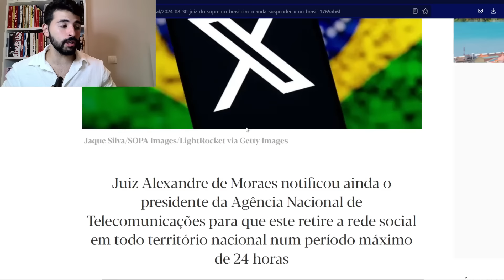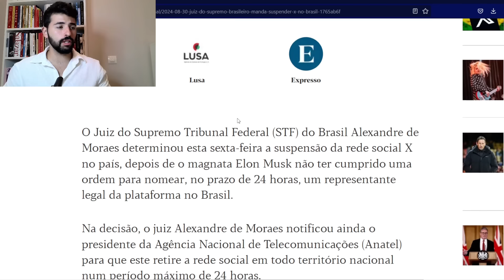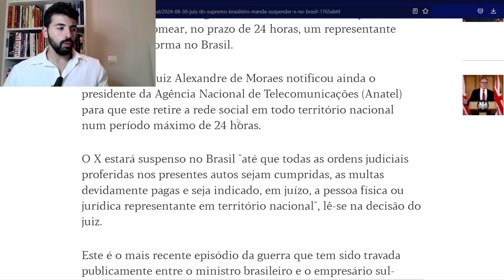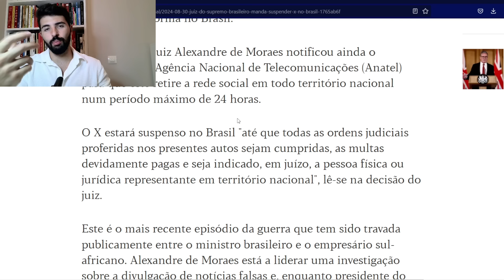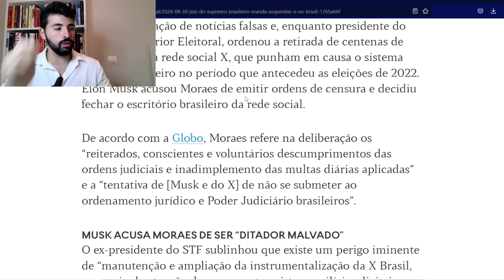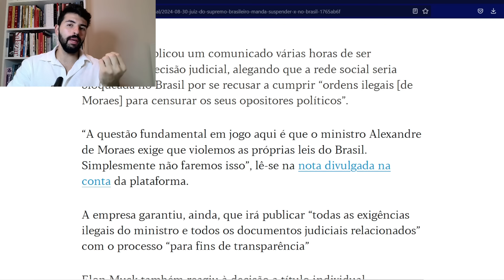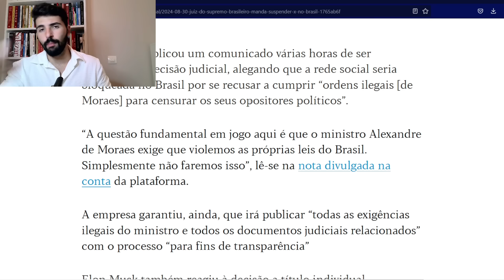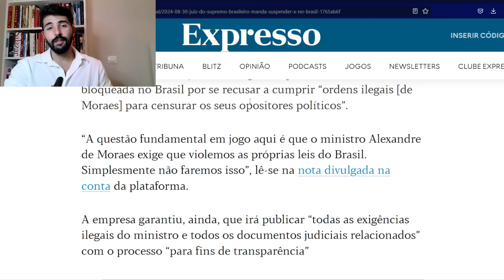TWIITER BANIDO DO BRASIL